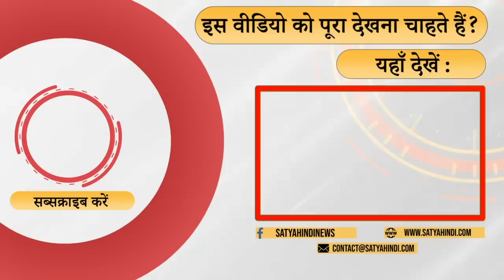Modi saved BJP! । BASAVARAJ BOMMAI । CONGRESS । KARNATAKA ELECTIONS 2023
अगर भाजपा अस्सी पार कर ले जाती है तो यह मोदी का करिश्मा माना जाएगा . वरिष्ठ पत्रकार सबा नकवी  की टिपण्णी

If BJP manages to cross eighty then it will be considered as Modi's charisma. Comment of senior journalist Saba Naqvi